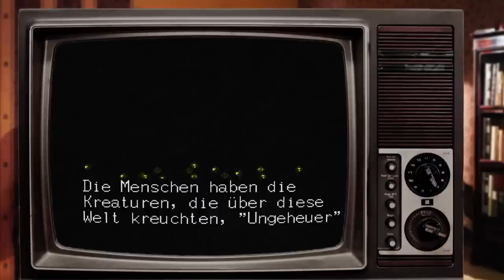Spriteseeing - Soleil #01 ~ Floppsies großes Abenteuer (Let's Play)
Eine brandneue Rubrik hier im "RPG HeaveN"! In "Spriteseeing" werde ich mir virtuelle Rundgänge durch vergrabene Spiel-Schätze von Anno Dazumal gönnen, und ihr könnt dabei sein. Fast wie bei einem Let's Play, nur in geiler... *hust*

Der ersten Spatziergang fand in der Welt von "Soleil" statt, dem Action-Adventure für's Mega Drive. Deutlich inspieriert von "Legend of Zelda: A Link to the Past", aber dennoch mit vielen frischen Ideen in Petto, habe ich es das letzte Mal zum Release im Jahr 1994 durchgespielt. Da war ich 16... egal. Im ersten Teil stelle ich euch Soleil-Stadt sowie den Held aller Helden vor - den unvergleichlichen Floppsie!